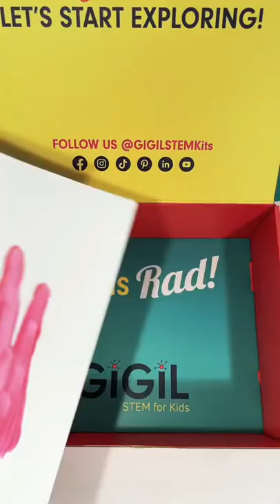Graduation Art & Sensory Creative Kit | Sensory Activities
Let your littles get messy and express themselves through art. This kit contains 1 sensory activity and 3 graduation-themed crafts!

This Creative Kit is extra special because it's a time capsule! Fill this box with your completed activities, prompt sheet, and even some of your favorite toys, and seal shut until you graduate.

You'll love opening this box with your kiddo in the future and reflecting on how much they've grown!